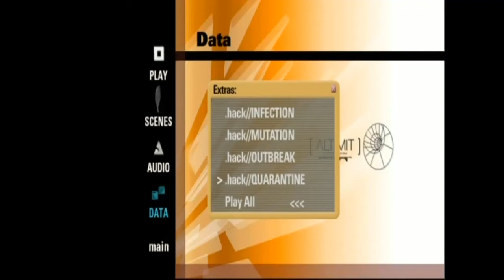.hack//QUARANTINE English Trailer (HQ)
Haven't seen too many good quality versions of the trailers for these original games, so I decided to record off my .hack//Liminality vol.4 DVD and get them all. I'll be uploading in reverse so INFECTION will be the last of these I upload, but regardless, I hope you enjoy!